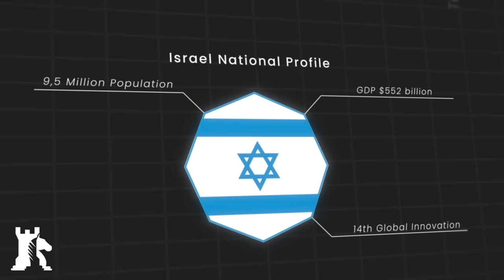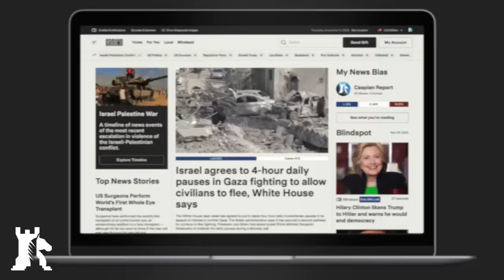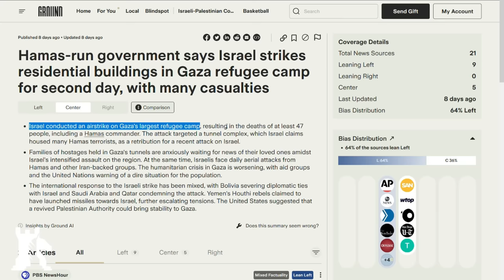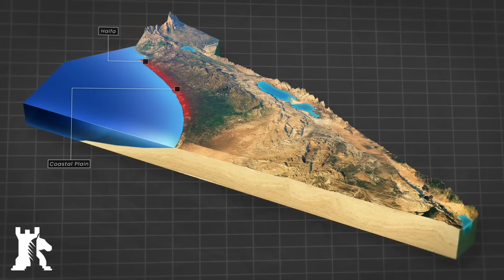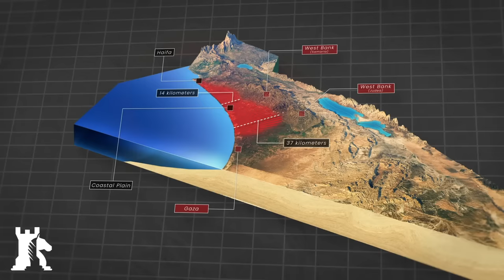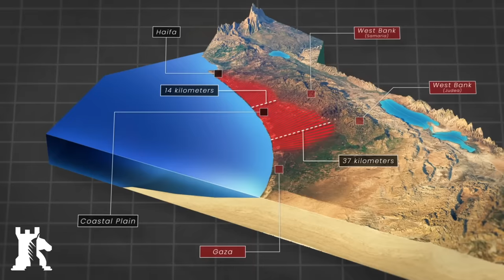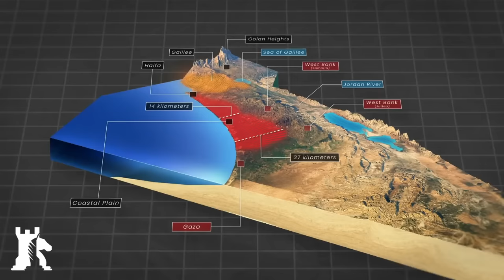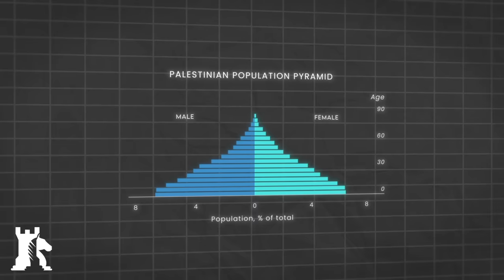Why Israel has a terrible geography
For over 75 years, Israel has existed in a state of perpetual conflict, each time facing battles that could have been its last. This stalemate, as disagreeable as it may be, is unlikely to improve anytime soon.

Crypto endorsement
✔ Bitcoin ► 1MwRNXWWqzbmsHova7FMW11zPftVZVUfbU
✔ Ether ► 0xfE4c310ccb6f52f9D220F25Ce76Dec0493dF9aA0